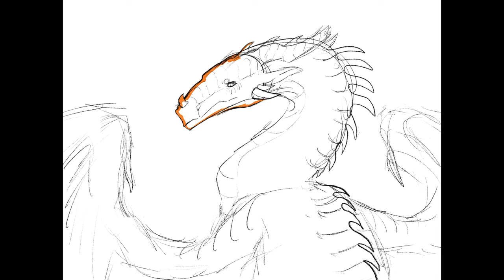| Fire in the Dark | A Wings of Fire Peril Speedpaint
Can anyone else tell that Peril is my absolute favorite WOF charecter?
This MIGHT be the cover of a Peril PMV im planning, but im not too sure yet.
It warms my heart to see how many people are supporting me on my journey- i really love it.
I might make a special soon, but my schedule is really jam-packed. Sigh, High School..